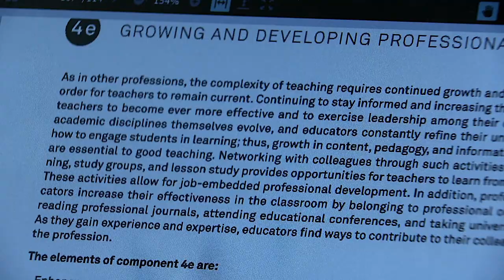Teacher Academy of Maryland - La'Nae Culbreath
La'Nae Culbreath talks about the Teacher Academy of Maryland, and her experiences at Eastern Tech High in Essex. She's moving on to college fully prepared as a result of her years in TAM.